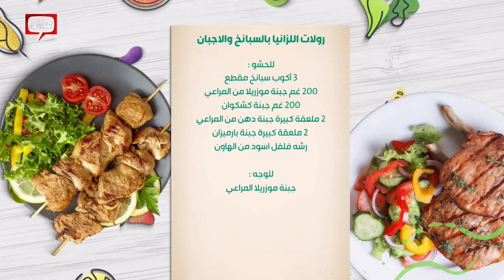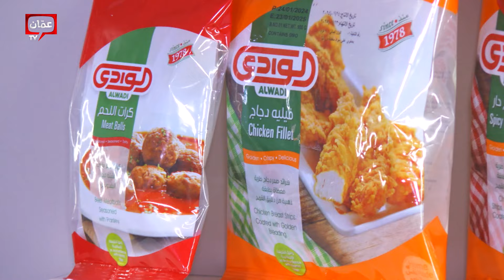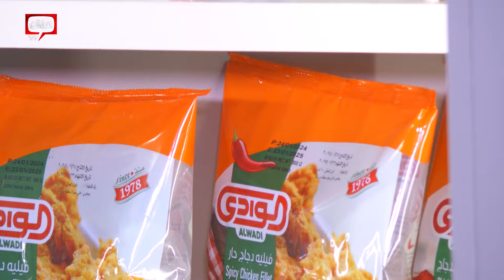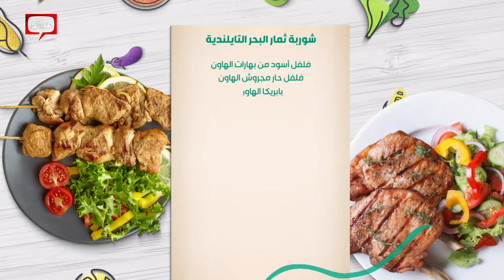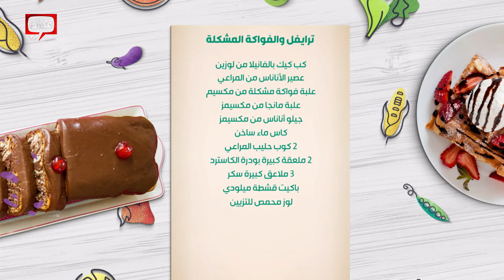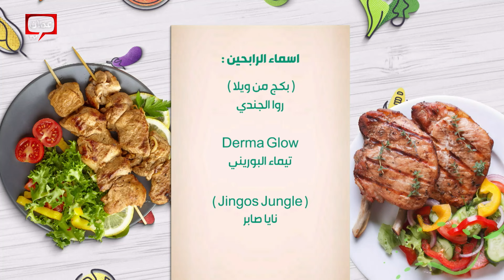رولات اللزانيا بالسبانخ والأجبان من الشيف هانية العنبتاوي - صحتين وهنا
وصفات رمضانية وأطباق شهية ومتنوعة من أمهر الشيفات بنكهات غربية وشرقية لذيذة في برنامج صحتين وهنا يأتيكم يومياً خلال شهر رمضان المبارك على الساعة 02:00 مساءً على عمان تي ڤي

في هذه الحلقة قدمنا وصفات:

00:00 البداية
04:55 رولات اللزانيا بالسبانخ والاجبان
23:30 شوربة ثمار البحر التايلندية
35:06 ترايفل والفواكه المشكلة